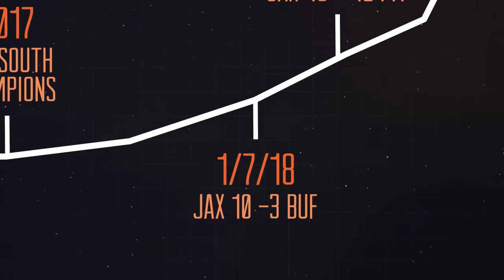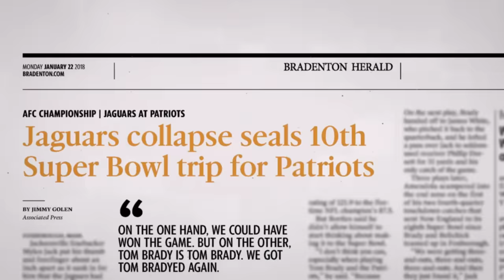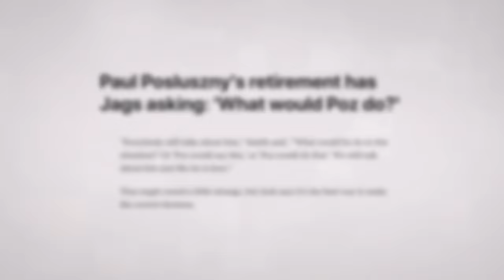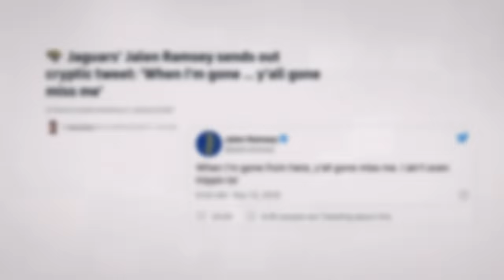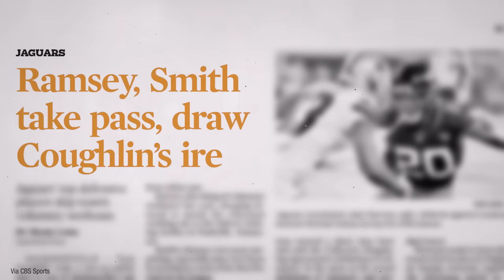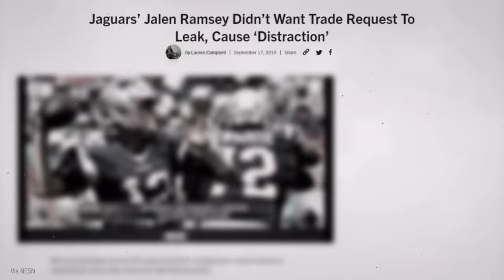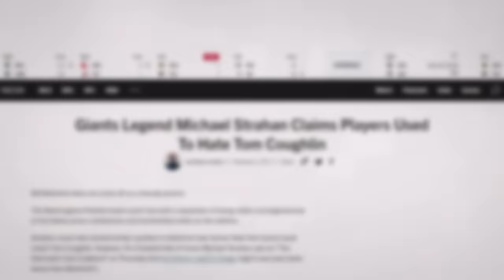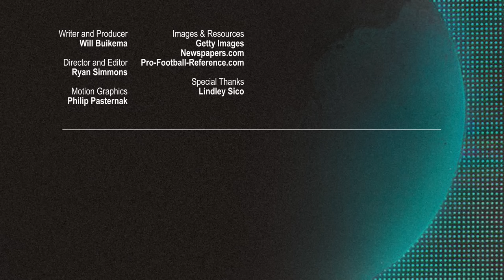How the Jacksonville Jaguars came moments from the Super Bowl, then blew up in record time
It's easy to forget how close the Jacksonville Jaguars came to reaching the Super Bowl for the first time ever. Their 2017 season was an impressive, unexpected ride as the defense turned in an incredible performance and the offense rushed through everyone in their way. But even when so much falls in place for a team, the Jags are a cautionary tale that sometimes EVERYTHING must go right to be successful in the NFL.

There were issues in free agency, from an extension to Bortles to picking the wrong receiver to just totally screwing up potential deals. Infighting between players and a leadership role that went unreplaced led to further disfunction. And when the man in charge of the entire operation is, essentially, an ass, everything gets cranked up a notch.

Written and produced by Will Buikema (@wbuik)
Directed and edited by Ryan Simmons (@rysimmons)
Motion graphics by Phil Pasternak